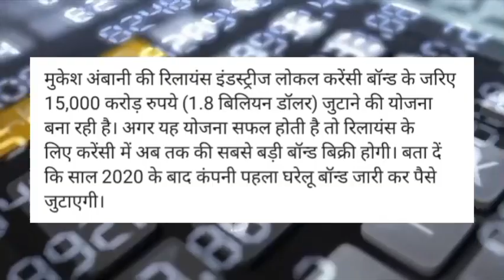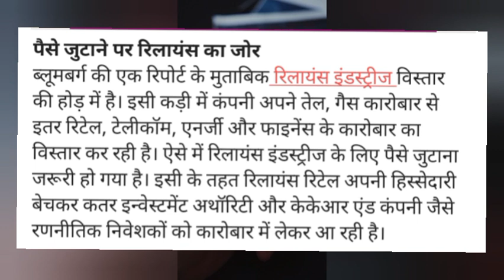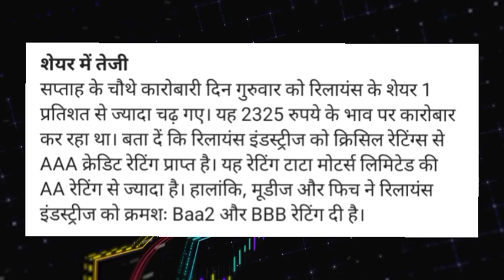Reliance Industries Share news today! Reliance Industries Share target! Reliance Industries Share